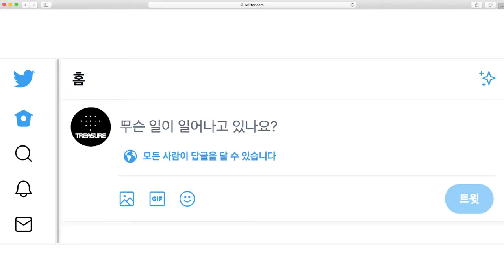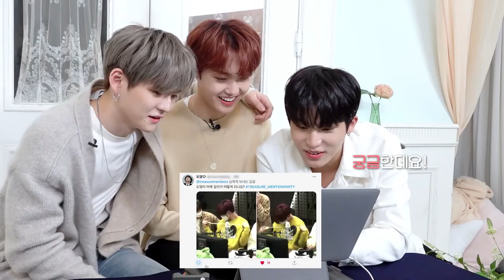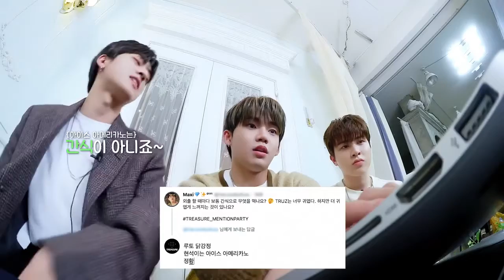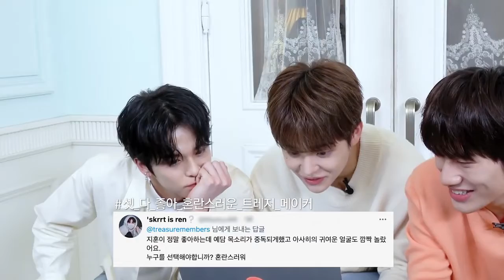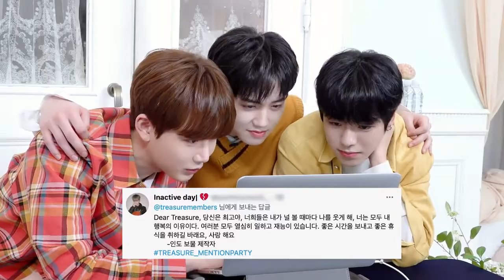[SUB INDO] TREASURE - TREASURE_MENTIONPARTY​ BEHIND THE SCENES